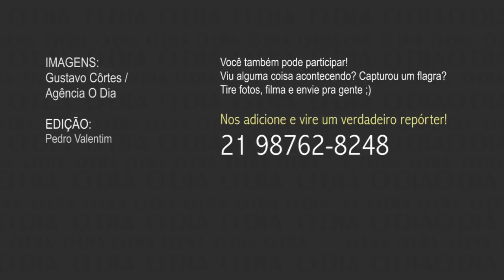'Daremos as devidas respostas', diz comandante-geral sobre morte de PM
Comandante do 3º BPM foi enterrado sob comoção de familiares e amigos